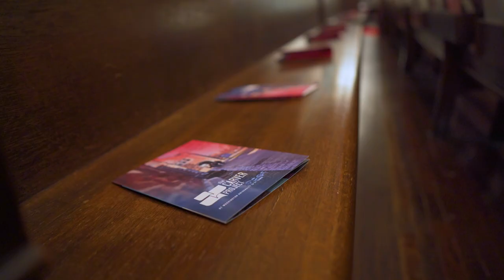"Baptizing Our Imaginations: Art and the Divided Church" | The Carver Conversations 2019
The 2nd annual Carver Conversation features Mako Fujimura, Sara Groves, and Sho Baraka. Moderated by Washington University in St. Louis professor, John Hendrix.  The dialogue is titled, "Baptizing Our Imaginations: Art and the Divided Church."